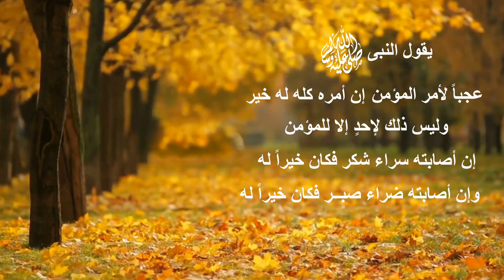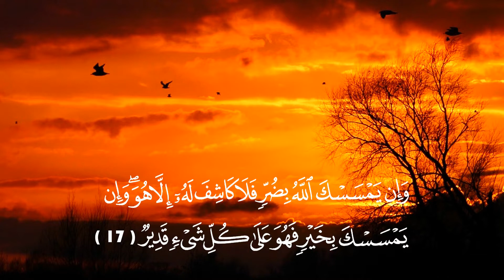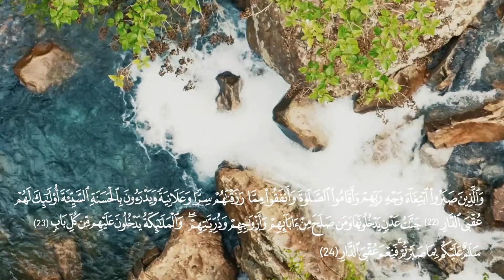(( الصبر )) الصبر على الإبتلاء (( نعمة الصبر )) اسأل الله لى ولكم أن يرزقنا الصبر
عجبًا لأمرِ المؤمنِ ، إنَّ أمرَه كلَّهُ له خيرٌ ، و ليس ذلك لأحدٍ إلا للمؤمنِ ، إن أصابتْهُ سرَّاءُ شكر وكان خيرًا لهُ ، و إن أصابتْهُ ضرَّاءُ صبرَ فكان خيرًا له
عن عبد الله بن عباس -رضي الله عنهما- أنه قال لعطاء بن أبي رباح: ألاَ أُريكَ امرأةً مِن أَهلِ الجَنَّة؟ قال عطاء: فَقُلت: بَلَى، قال: هذه المرأة السَّوداء أَتَت النَّبي -صلى الله عليه وسلم- فقالت: إِنِّي أُصرَع، وإِنِّي أَتَكَشَّف، فَادعُ الله تعالى لِي، قال: «إِن شِئتِ صَبَرتِ ولَكِ الجَنَّةُ، وَإِن شِئْتِ دَعَوتُ الله تعالى أنْ يُعَافِيك» فقالت: أَصبِرُ، فقالت: إِنِّي أَتَكَشَّف فَادعُ الله أَن لاَ أَتَكَشَّف، فَدَعَا لَهَا.
قال الله تعالى فى جزاء الصابرين : (( وَالَّذِينَ صَبَرُوا ابْتِغَاءَ وَجْهِ رَبِّهِمْ وَأَقَامُوا الصَّلَاةَ وَأَنْفَقُوا مِمَّا رَزَقْنَاهُمْ سِرًّا وَعَلَانِيَةً وَيَدْرَءُونَ بِالْحَسَنَةِ السَّيِّئَةَ أُولَٰئِكَ لَهُمْ عُقْبَى الدَّارِ 22 جَنَّاتُ عَدْنٍ يَدْخُلُونَهَا وَمَنْ صَلَحَ مِنْ آبَائِهِمْ وَأَزْوَاجِهِمْ وَذُرِّيَّاتِهِمْ ۖ وَالْمَلَائِكَةُ يَدْخُلُونَ عَلَيْهِمْ مِنْ كُلِّ بَابٍ 23 سَلَامٌ عَلَيْكُمْ بِمَا صَبَرْتُمْ ۚ فَنِعْمَ عُقْبَى الدَّارِ 24 )) سورة الرعد
ومن أقوال الإمام على رضى الله عنه عن الصبر
- الصبر ثمرة الإيمان
_ الصبر خير جنود المؤمن
_ الصبر أعون شئ على الدهر
_ أول العبادة انتظار الفرج بالصبر
_ الصبر أحد الظفرين
_ ثواب الصبر أعلى الثواب
(( أُولَٰئِكَ يُجْزَوْنَ الْغُرْفَةَ بِمَا صَبَرُوا وَيُلَقَّوْنَ فِيهَا تَحِيَّةً وَسَلَامًا )) الفرقان 75
طريق الإبتلاء معبر شاق , تعب فيه آدم , ورمى فى النار الخليل , واضجع للذبح إسماعيل , وألقى فى بطن الحوت يونس , وقاسى الضر أيوب , وبيع بثمن بخس يوسف , وعالج أنوالع الأذى نبينا محمد صل الله عليه وسلم , فمن يرد الله به خيراً يصب منه , والمصيبة حقاً إنما هى المصيبة فى الدين وما سواها من المصائب فهى عافية , فيها رفع للدرجات وحط للسيئات , والمصاب من حُرم الثواب .
قناة معين للمحتوى الثقافى الإسلامى , نستعرض فيها معلومات مبسطة عن مرادفات القرآن الكريم ومعناها , كما نستعرض فيها من شرح للأحاديث النبوية الشريفة , ومواضيع متعلقة بالقرآن الكريم والسنة النبوية الشريفة , كما نقدم فيها قصص مقتبس من القرآن الكريم والسنة لتعليم الطفل المسلم ما يتعلق بالدين الإسلامى  , ونستعرض فيها جزء من خواطر فضيلة الإمام محمد متولى الشعراوي وبعض من تلاوات القرآن الكريم بأصوات خاشعة عطرة
ونسأل الله العظيم أن تعم الفائدة والنفع على جميع مشاهدين قناة معين .